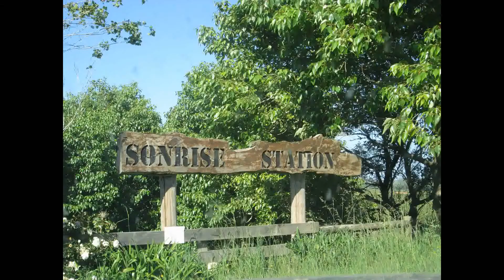Sonrise School camp '13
Me and my bestie Rebecca Morris-Wilton spent our school camp week out at Sonrise station and had the most amazing time as you can probably tell from the Video. :)